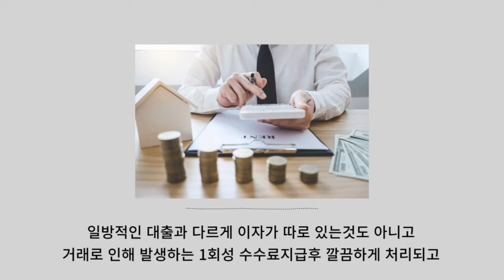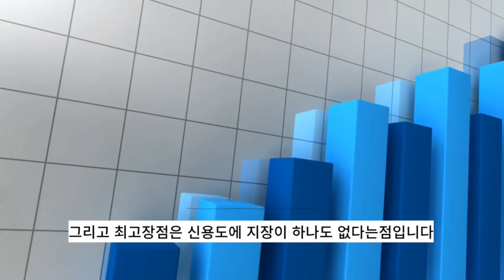[무직자대출] 5분만에 100% 대출승인 받는 방법